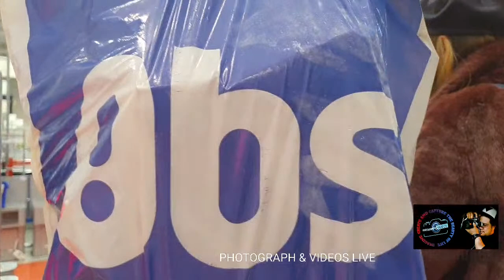📱COOP OBS CITY LADE, TRONDHEIM NORWAY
Hos Obs får du alltid gode tilbud og lave priser på alt du trenger til deg og din familie. Les vår kundeavis og planlegg de gode kjøpene nå. Velkommen til Obs!